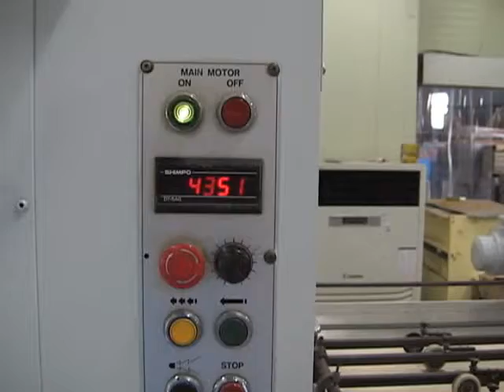Industrial Plant I Machinery ASAHI DIECUTTER-AP 128L TN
USED PLANT & MACHINERY